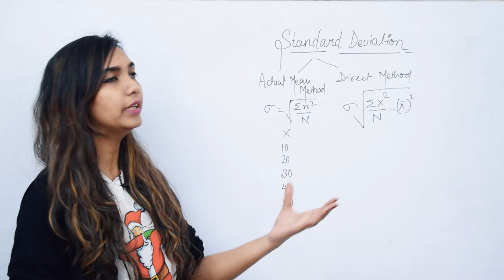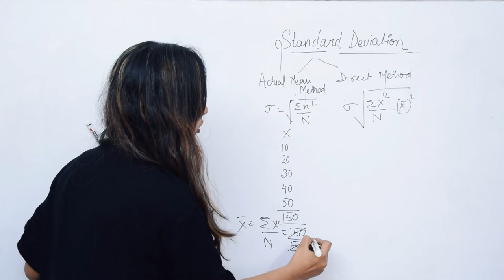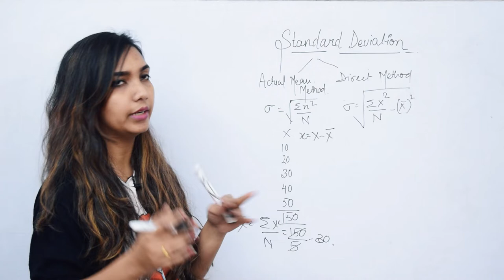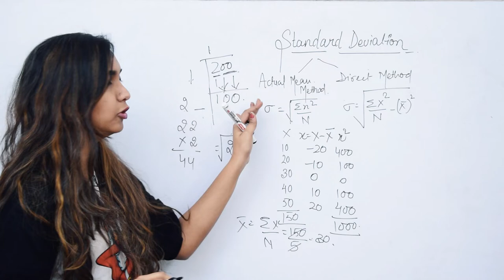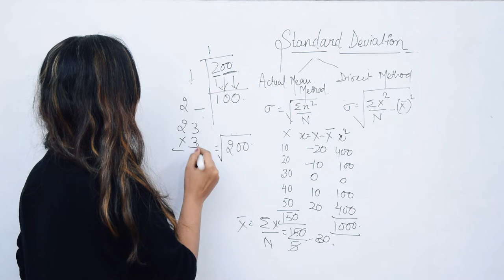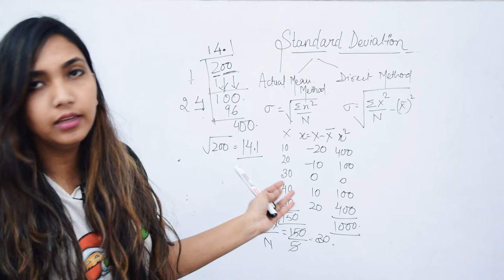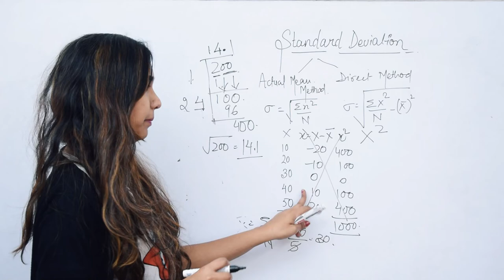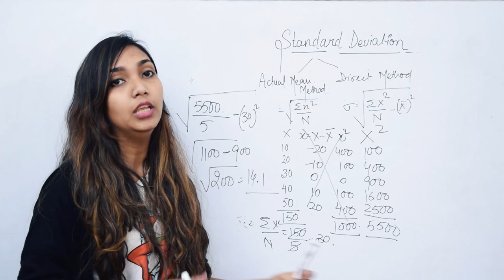Standard Deviation:- Individual Series